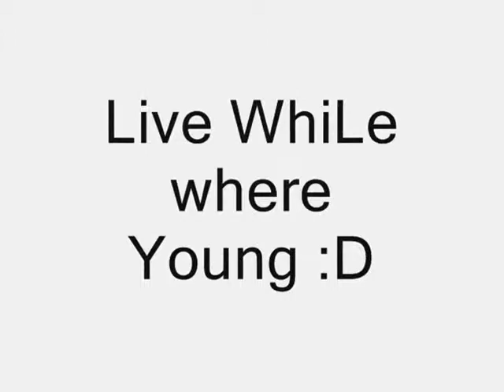Outing 2013 :) Live While Were Young